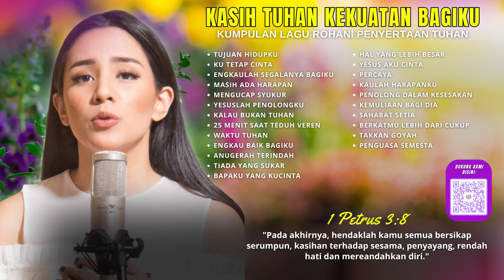Kumpulan Lagu Rohani KASIH TUHAN KEKUATAN BAGIKU | Lagu Rohani Terbaik 2024| NONSTOP 2 JAM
Berisi Kumpulan Lagu Rohani KASIH TUHAN KEKUATAN BAGIKU | Lagu Rohani Terbaik 2024| NONSTOP 2 JAM di sertai Renungan Firman Tuhan dan Doa bersama.